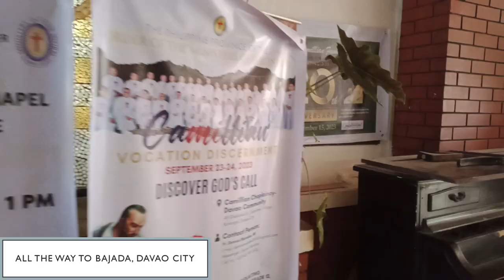Walk with ROB; All the way to Bajada, Davao City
Join Rob on a leisurely stroll through the vibrant streets of Bajada, Davao City! 🌿🚶‍♂️ Discover hidden gems, local sights, and the unique charm of this bustling area. Don’t miss out on this relaxing walk—hit play and enjoy the journey!